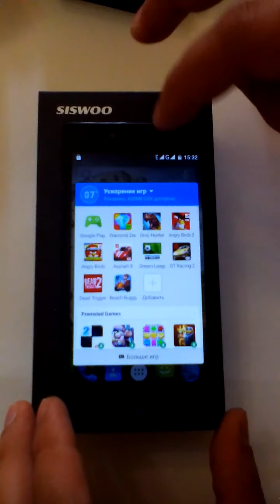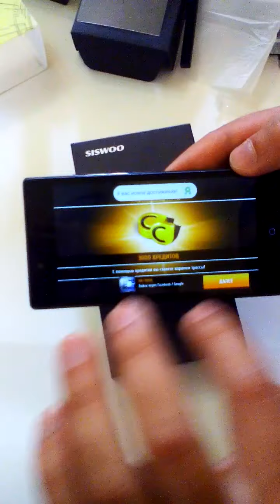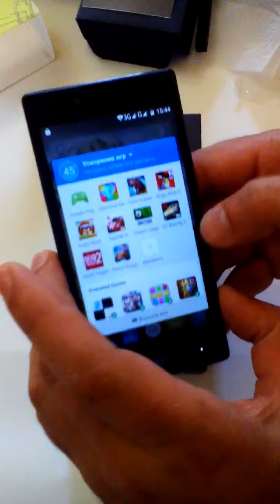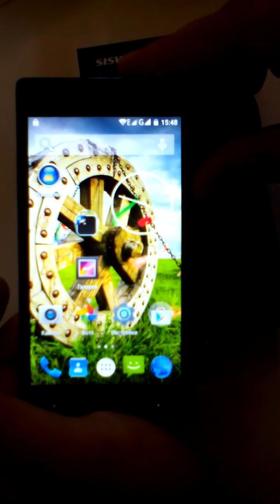SISWOO A5 Тестируем требовательные игры на смартфоне SISWOO A5 !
SISWOO  A5  с Pandawill .  SISWOO Chocolate A5 64bit Android 5.1 4G Smartphone Unboxing & Review. test games on the smartphone SISWOO A5. тестируем игры на смартфоне SISWOO A5.
Основные характеристики
Стандарт связи GSM 900/1800/1900, 3G, 4G LTE
Тип корпуса моноблок
Вес 143 г
Размеры (Ш*В*Т) 71.7x144.3x8 мм
Тип смартфон/коммуникатор
Операционная система Android 5.1
Тип SIM-карты micro SIM
Количество SIM-карт 2
Мультимедия
Камера 5 млн пикс., 2592x1944, светодиодная вспышка
Аудио MP3, FM-радио
Фронтальная камера есть, 2 млн пикс.
Связь
Интерфейсы Wi-Fi 802.11n, Bluetooth 4.0, USB
Спутниковая навигация GPS
Другие функции
Датчики освещенности, приближения
Память и процессор
Процессор MediaTek MT6735M, 1000 МГц
Размер оперативной памяти 1 Гб
Видеопроцессор Mali-T720
Параметры экрана
Тип экрана цветной IPS, 16.78 млн цветов, сенсорный
Диагональ экрана " 5 дюйм.
Размер изображения 960x540
Тип сенсорного экрана мультитач, емкостный
Число пикселов на дюйм (PPI) 187
Питание
Тип используемого аккумулятора Li-polymer
Емкость используемого аккумулятора 2200 мАч
Мультимедия
Разрешение камеры (пикселей) 2592x1944
FM радио есть